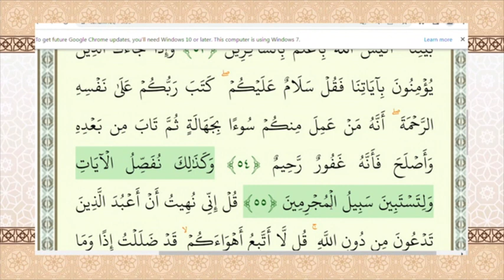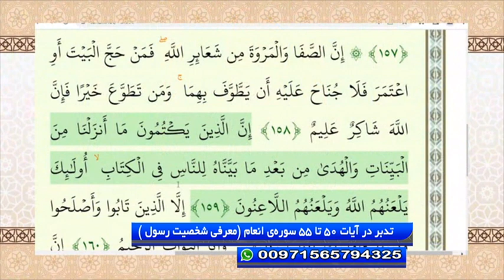تدبر در آیات 50 تا 55 سوره‌ی انعام (معرفی شخصیت رسول)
دکتر سید حبیب الله ضیایی - تدبر در قرآن - شبکه جهانی نور - یکشنبه - ۱۴ آبان ۱۴۰۲

فرکانس: 12073 عمودی ( V )

شماره واتساپ شبکه جهانی نور